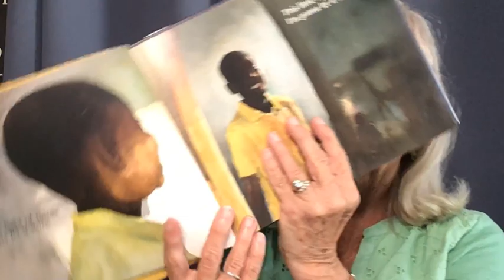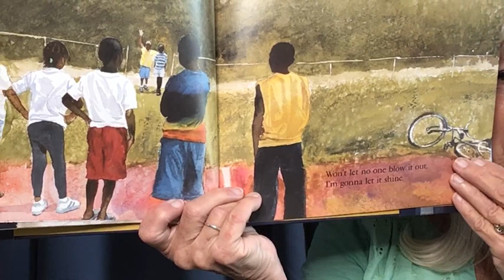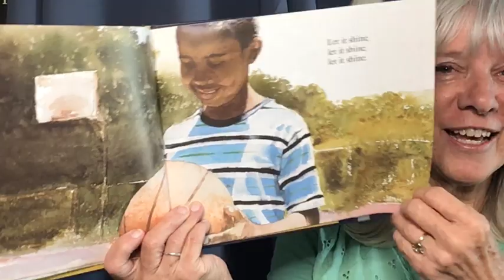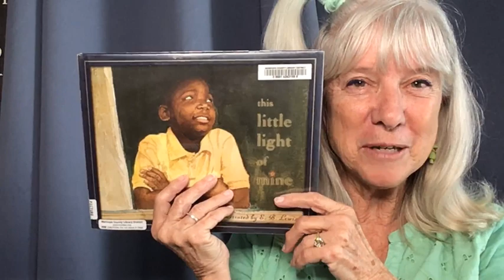This Little Light of Mine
Sing along and watch how kind you can be when your light shines.